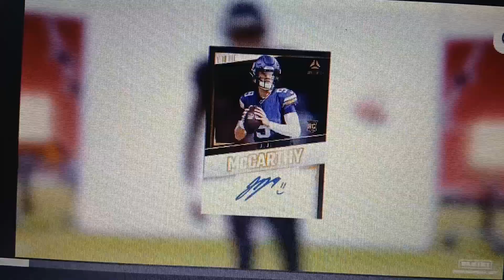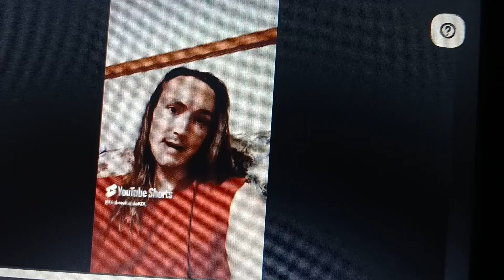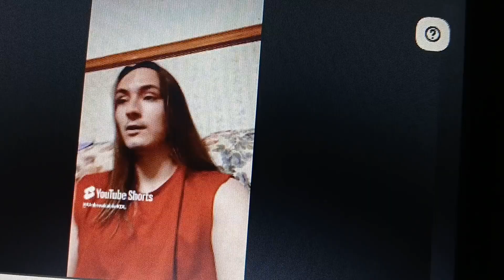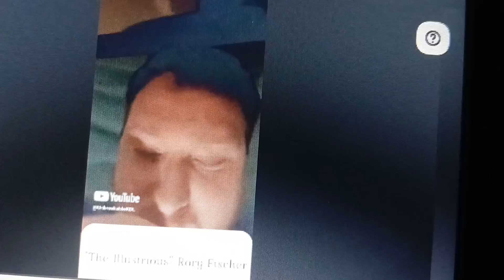Sportsbook Slaughterhouse NFL 2024 Week 1 Squad Parlay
Ride the lay and get rich with us this season!